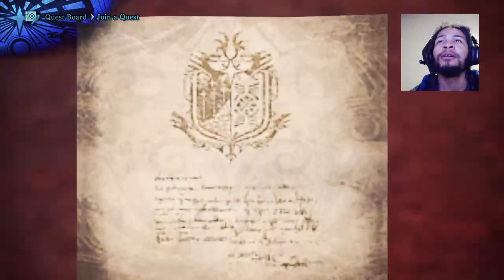Monster Hunter world helping New Players